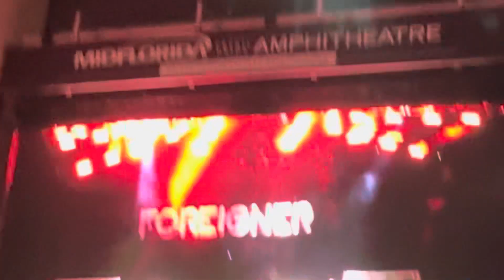Foreigner FareWellTour JukeBoxHero TampaFL 7/21/2024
Foreigner Farewell Tour Juke Box Hero Tampa Florida 7/21/2024